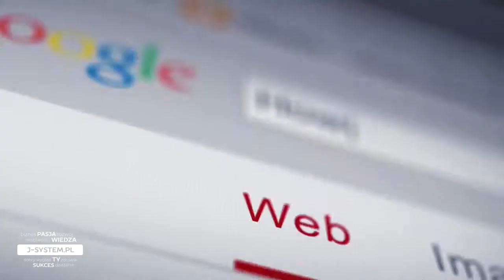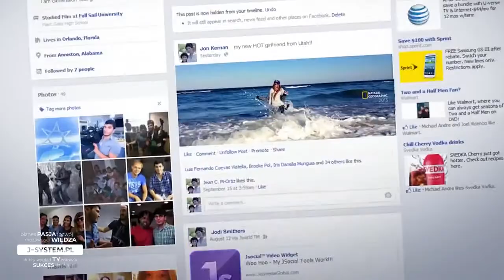SEKRET JEUNESSE PL Lektor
Jeżeli zaciekawił Cię ten materiał to skontaktuj się z osobą, która go Tobie poleciła !